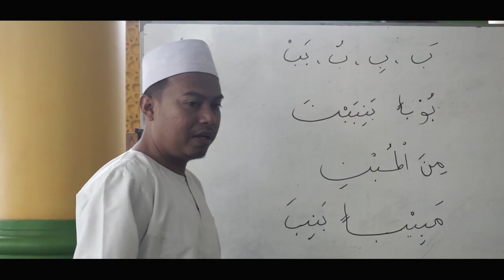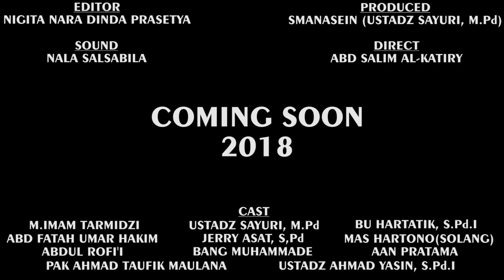TRAILER PULANG TUK KEMBALI